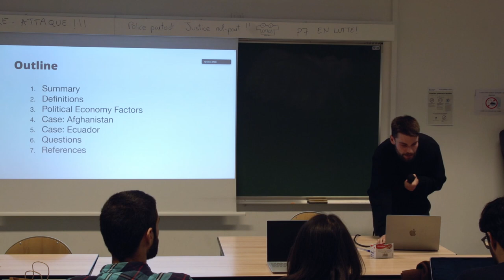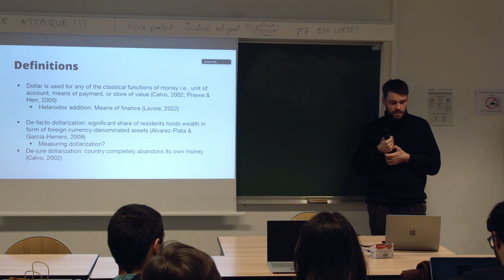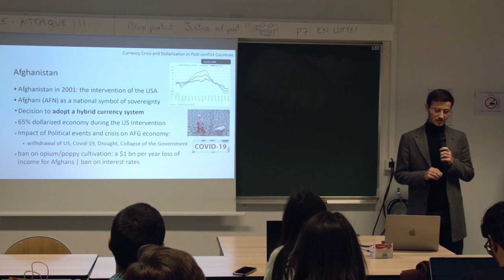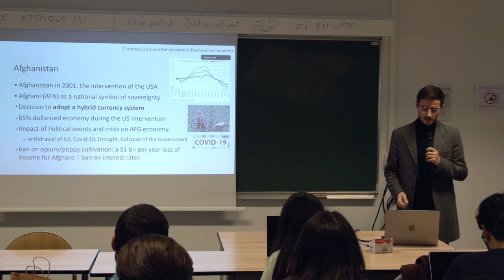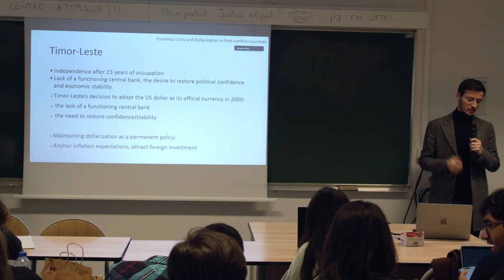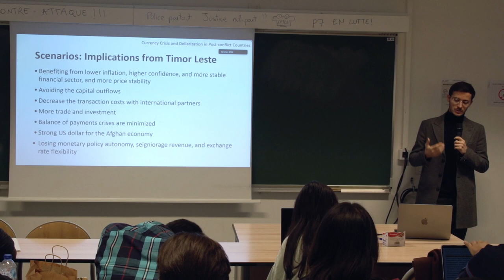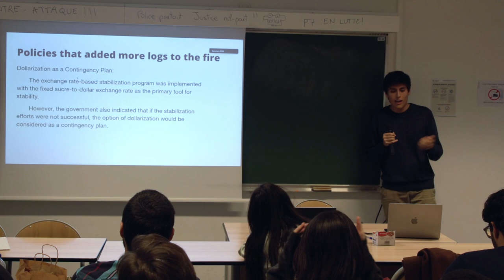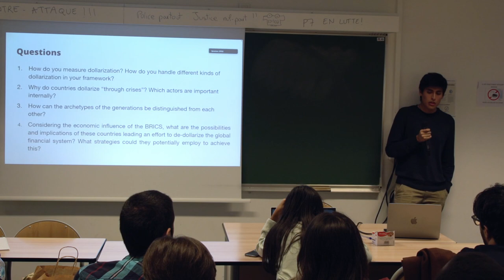#247 —2- Money and Capital: the imperialism of MMT and the dollarization of the world through crises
Discussants: Philip BLEES (EPOG+, Major B), Siwar ORTIZ GUZMAN (EPOG+, Major C), Abdul Rashid ZARA (EPOG+, Major A).